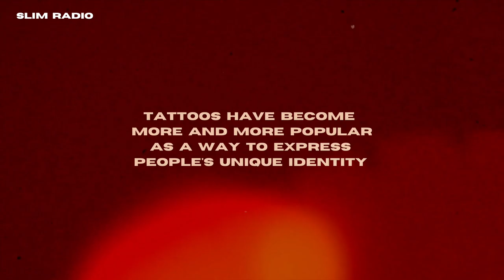SINK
Tattoos have become a much more common sight among youth in Amsterdam. Within diverse fashion styles and social groups, they are a way to express belonging, personality, memories, or absolutely nothing at all. This increased popularity in the younger generation is slowly but surely lifting the taboos that have been surrounding tattoos for many years. For this mini-documentary we asked three Amsterdam-based people what tattoos mean to them.

Produced and directed by Imre Korpadi
Co-directed, filmed and edited by Julia Dahmen
Interviewees: Alex Harleman, Pablo Restrepo and Roos Kuiper

Slim Radio (noun)
Definition - A dream. A spark in the hearts of wide eyed international yutes in the great city of Amsterdam. Yutes who dare believe in a community where all voices can be heard and given their rightful mic. Fundamentally, seeking creativity, in whatever sense that may be.